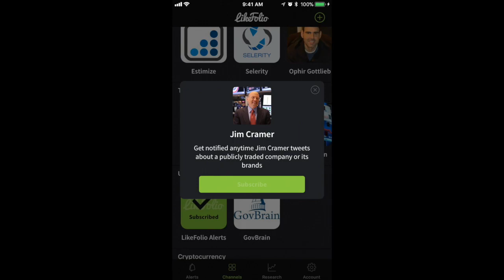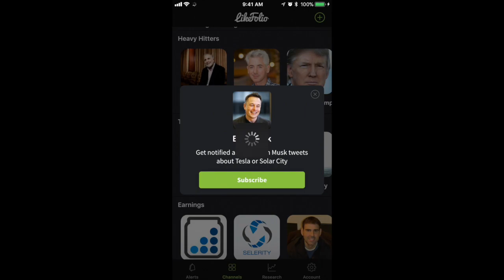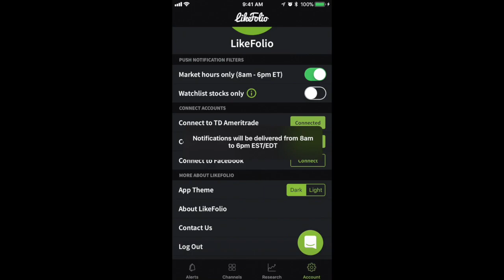LikeFolio App Intro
Welcome...to the select few.